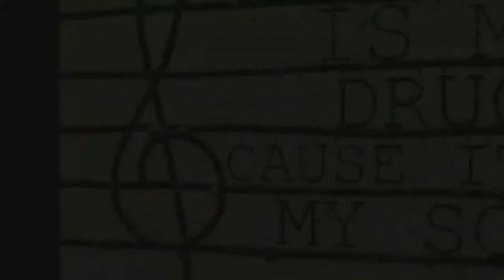For lyrakal nutt